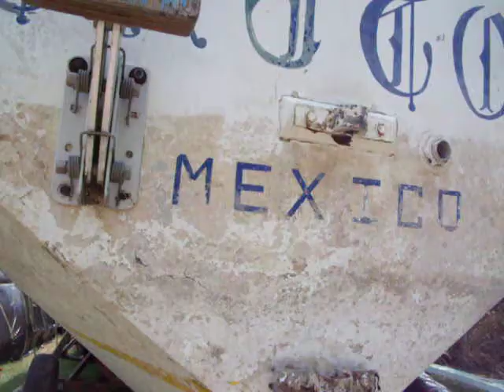Deportes del Manatí: Extraccion agua encontrada bajo fibra vidrio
Situación imprevista, en proceso de reconstrucción:  emanaron gotas de agua, una vez lijada la superficie de los flotadores.  Venían desde abajo de la capa de fibra de vidrio, pero NO del "alma" de madera". Se decidió desecar.  Para ello, se perforaron más de 480 pequeños agujeros extractores del líquido, de 1/16".  Para acelerar el proceso, se generó calor dentro de cada flotador, envolviéndolos con polietileno negro.  El plan es que, una vez que por estos orificios la madera haya "sudado" todo, entónces se inyecatará resina, se taparán con nueva fibra de vidrio y ... ¡Tan tan!  Ya estuvo.